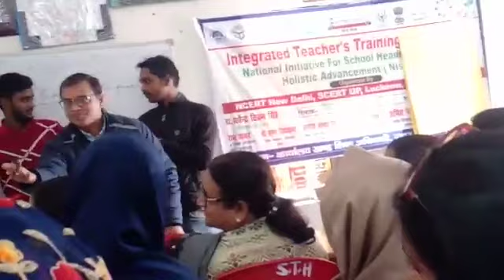Nishtha training#pedagogy of language#english